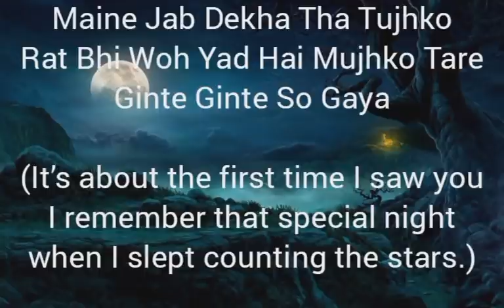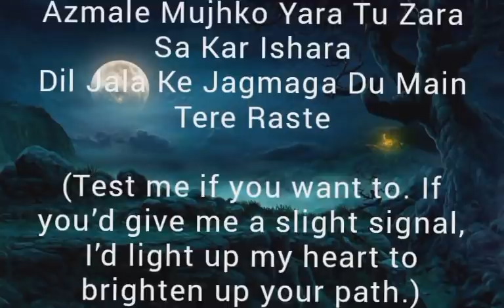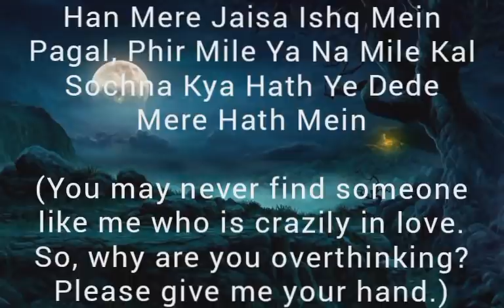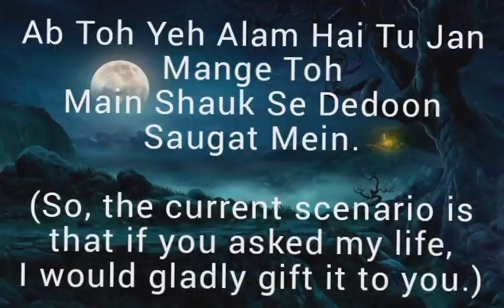Lut Gaye Lyrics Translation – Jubin Nautiyal Ft. Emraan Hashmi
Read the Lut Gaye Hindi Song Lyrics of Ankh Uthi Mohobbat ne  - of Jubin Nautiyal with their specific translation in the English language. Yukti Thareja and Emraan Hashmi are filmed in the music video. Tanishk Bagchi came-up with the Lut Gaye Hindi track’s music-production, and Manoj Muntashir drafted the Hindi lyrics for it